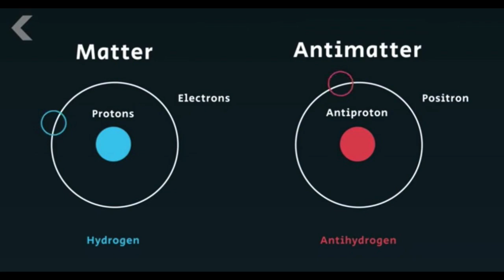Poker Breakdown: This Guy Did THIS To FEDOR??!!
A remarkable hand happens with 8 remaining in a Triton $30k 6max. Did this player just completely wreck Fedor?